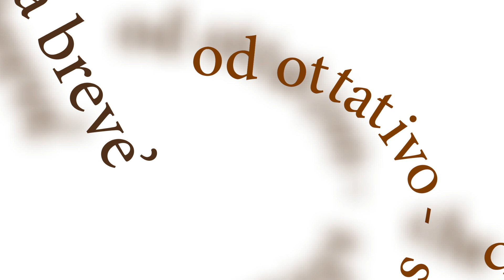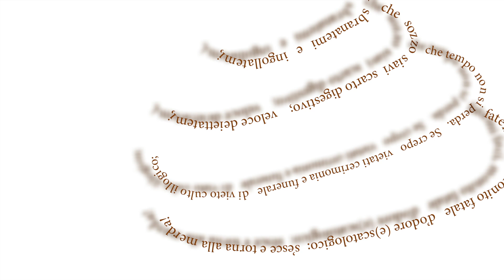Lorenzo Fronti - (E)scatologico (Omaggio a F. García Lorca e W. Mozart) - Melocacchigramma animato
Melocacchigramma animato
Sestine aXYXyB
Trisillabo, endecasillabi, settenari sdruccioli e settenario piano.

Se crepo
-Il se s’intenda ‘a breve’ od ottativo-
sbranatemi e ingollatemi,
che sozzo siavi scarto digestivo;
veloce deiettatemi,
che tempo non si perda.

Se crepo
vietati cerimonia e funerale
di vieto culto illogico;
fatemi feci, monito fatale
d’odore (e)scatologico:
s’esce e torna alla merda!

Musica tratta dalla messa di requiem di Wolfgang Amadeus Mozart (Confutatis).